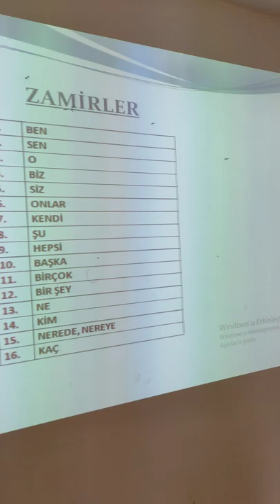2) Türk İşaret Dili ile "Zamirler" - 2021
Türk İşaret Dili eğitim videoları hazırlanırken Türk Dil Kurumu ve Milli Eğitim Bakanlığı Türk İşaret Dili Sözlükleri kaynak olarak kullanılmıştır.